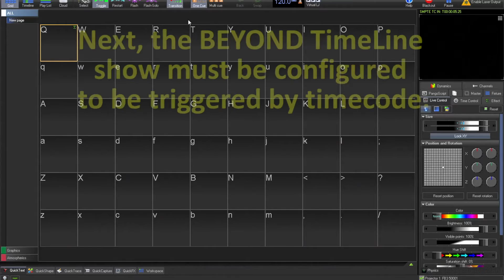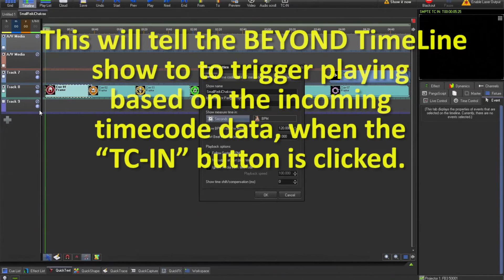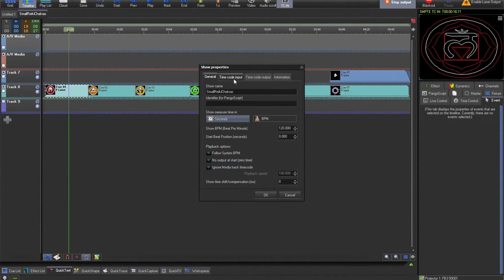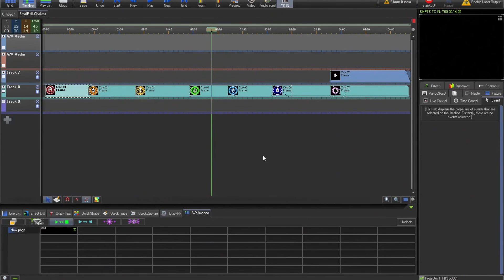SMPTE Timecode and Laser Show Control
- In this tutorial, you can learn the basics of controlling laser shows using SMPTE timecode, together with our BEYOND laser show software.